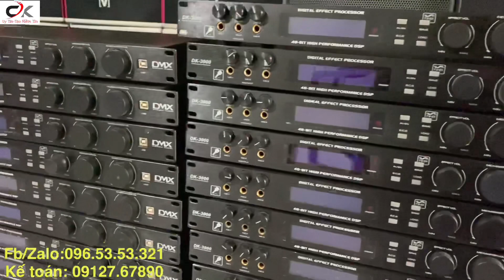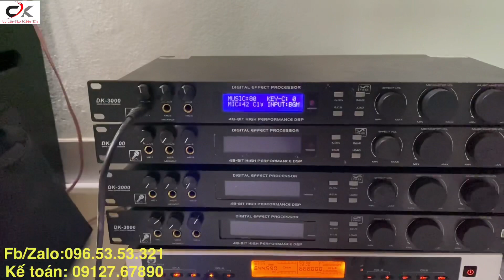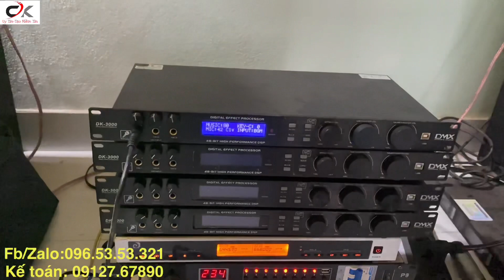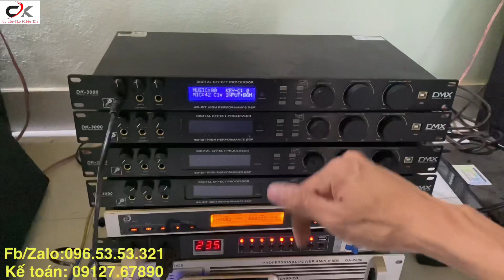Vang số DMX hay đẹp lại còn rẻ.. Vang Dmx dk3000 5.1 hàng đẹp 90% giá cực tốt..